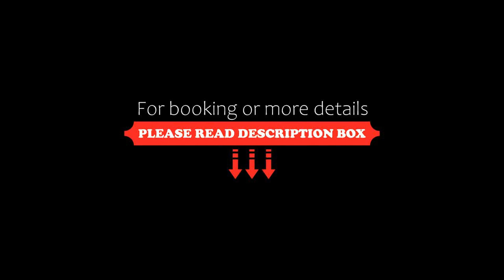OYO Flagship 86894 Tambaram, Chennai, India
About Property:
Located in Chennai, 13 km from St. Thomas Mount, OYO Flagship 86894 Tambaram provides air-conditioned rooms and a bar. Among the facilities of this property are a restaurant, a 24-hour front desk and room service, along with free WiFi throughout the property. The tour desk is available to assist guests in planning their days out.
All units in the hotel are equipped with a TV. Every room comes with a private bathroom with a showe...
Property Type: Hotel
Address: No 21, plot number 131,S.No39/1,sivashanmugam pillai street tambaram taluk kancheepuram district, Chennai, 600045 Chennai, India
Searching For
1. OYO Flagship 86894 Tambaram - Chennai - India
2. OYO Flagship 86894 Tambaram - Chennai - India Address
3. OYO Flagship 86894 Tambaram - Chennai - India Rooms
4. OYO Flagship 86894 Tambaram - Chennai - India Amenities
5. OYO Flagship 86894 Tambaram - Chennai - India Offers and Deals
Audio Credit:
Track Title: Subway Dreams
Artist: Dan Henig